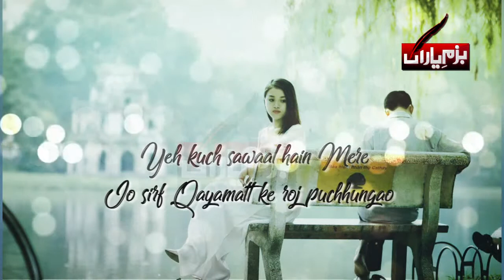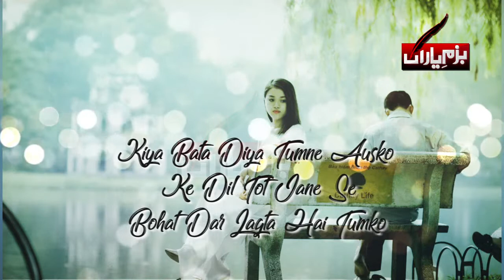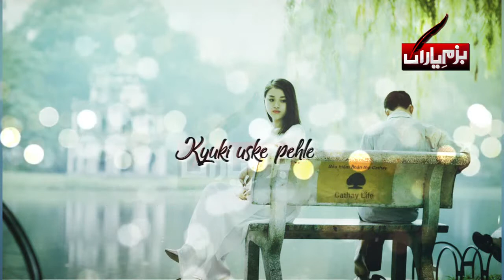Mere Much Sawal hain | Hardy Kaur | Best Urdu Ghazal |Best Hindi Poetry | Amazing Urdu Nazam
TopSadStory TopSadPoetry TopSadQuotes UrduHindiPoetry,s#waqasrana#Bazm-e-yaran#Hardy Kaur#zakir khan

beat Hindi Poem Ye Much Sawaal hain mere
Jo Qayamat k Din Pochongi
Kiun k a is she pehly hamari mulaqat ho
Ais layaq nahi ho tum
In This Channel We Will Upload All Famouse Poets Ghazals,Poems,Two Line Poetry, 4 Line Poetry,,,Poets Name Giving Blow...
Abbas Rizvi,Agha Shorish Kashmiri,Abdul Latif Bhitai,Abid Ali Abid,
Ghani Khan,Ghulam Muhammad Qasir,Mir Gul Khan Naseer,
Habib Jalib,Hafeez Jullundhri,Hafiz Mazhar ud din,Haji Laq laq,
Hakim Ahmad Shuja,Hakim Nasir,Harris Khalique,Haider Qureshi,
Hammad Niazi,Ibn-e-Insha,Idris Azad,Iftikhar Arif,Jon Elia,Jamiluddin Aali,Janbaz Mirza,Josh Malihabadi,Jazib Qureshi,
Jamal Ehsani,Khaqan Haider Ghazi,Khawar Rizvi,Khurshid Rizvi,
Khushal Khan Khattak,Khwaja Ghulam Farid,Kishwar Naheed,
Khalid Irfan,Khawaja Pervez,Lala Sehrai,Mahmood Shaam,
Mohsin Naqvi,Mohsin Changezi,Majeed Amjad,Muhammad Iqbal,
Munir Niazi,Mustafa Zaidi,Muzaffar Warsi,Moeen Faruqi,Moeen Nizami,Naeem Hashmi,Nasim Amrohi,Nasir Kazmi,Nazim Panipati,
Noon Meem Rashid,Obaidullah Aleem,Omer Tarin,Professor Iqbal ,Azeem,Parveen Shakir,Pirzada Qasim,Qateel Shifai,Quaim Amrohi,
Rahman Baba,Rais Amrohvi,Raees Warsi,
Sahar Ansari,Saeed Ahmad Akhtar,Bina Shah,Shabnam Romani,
Shaikh Ayaz,Shakeb Jalali,Shahid Zaman,Sufi Ghulam Mustafa Tabassum,Saleem Kausar,Samina Raja,Saleem Tahir,Ustad Sibte ,Jaffar Zaidi,Sabir Zafar,Shakir Shuja Abadi,Tabish Dehlvi,Talat Farooq,Wasif Ali Wasif,Wazir Agha,Yasmeen Hameed,
Zaheen Shah Taji,Zamir Jafri,Zehra Nigah,